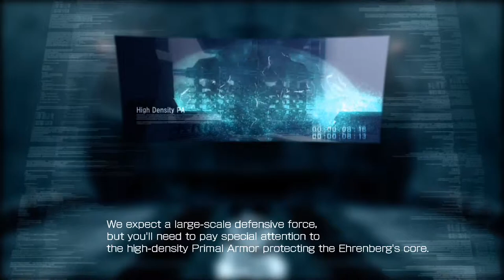Armored Core 4 (Xbox 360) - Pillar of Light [Normal]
Information borrowed from Armored Core Wiki:

Details:

Area: Anti-Satellite Cannon
Objective: Destroy the target

Quotas:

Damage: 24600 AP (25600 AP on hard mode)
Ammo Use: N/A
Mission Time: 210 seconds

For a longtime, I had no idea how to even play this mission. It is a miracle I got an A grade in my completion of it.

Armored Core 4 was developed by From Software, copryright 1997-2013. Capture was done using a Roxio hardware and software in 1080p HDMI. I'm not the best Armored Core player, and I will happily acknowledge this, so please don't bother posting any comments berating my skills at the game, I really couldn't care less for such opinions.